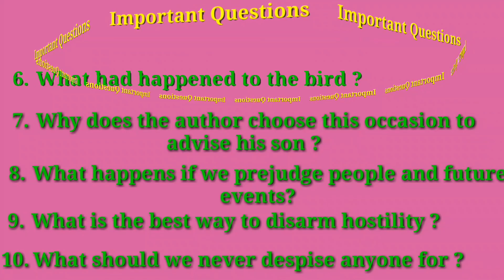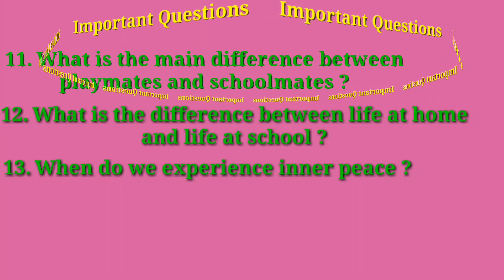12th Class | Important Questions 2020 | MP Board General English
MP Board General English Class 12th Important Questions 2020.

Part -2

important questions MP Board general English class 12th for 2020.

कक्षा बारहवीं के लिए 2020 के इंपोर्टेंट क्वेश्चन जनरल इंग्लिश क्लास 12th.

Kaksha 12vi ke liye MP Board general English 2020 ke important question answer.